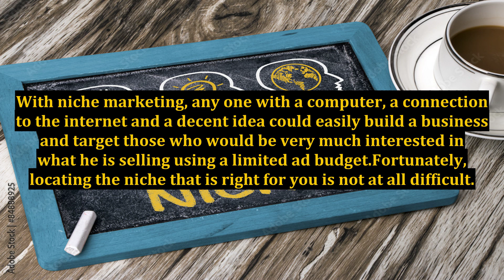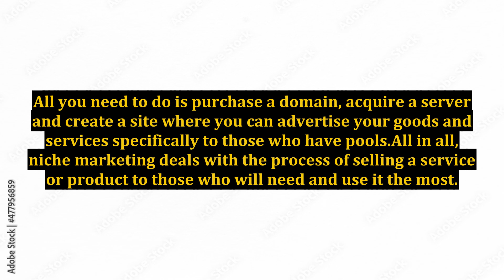The Real Facts About Niche Marketing